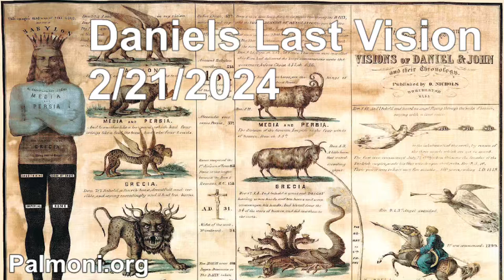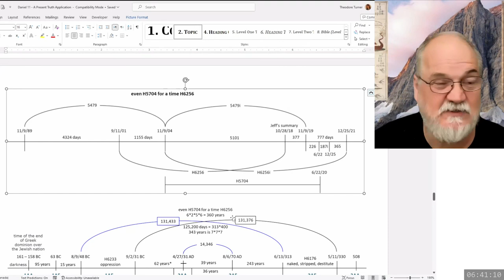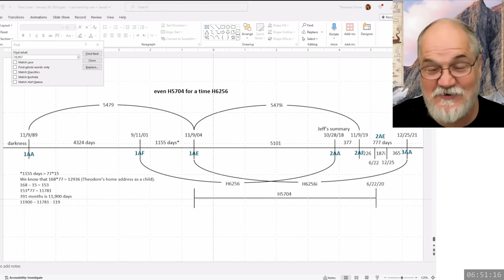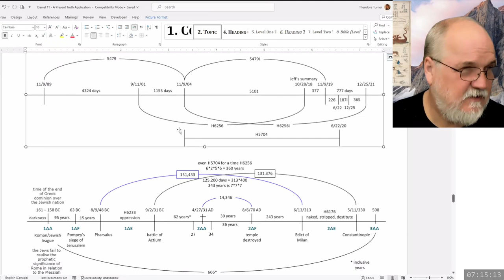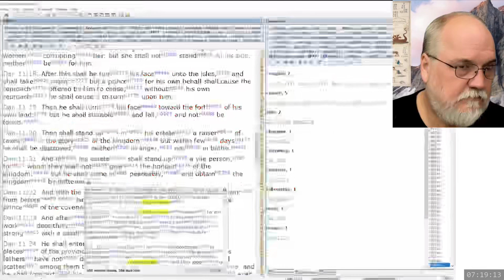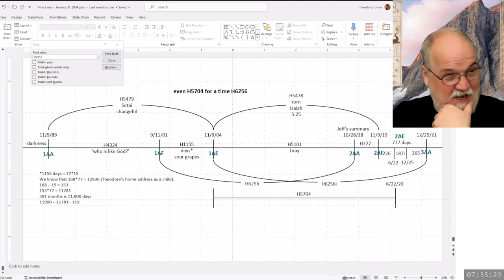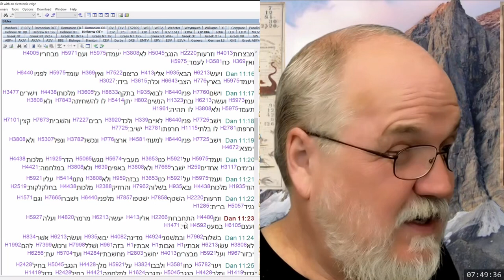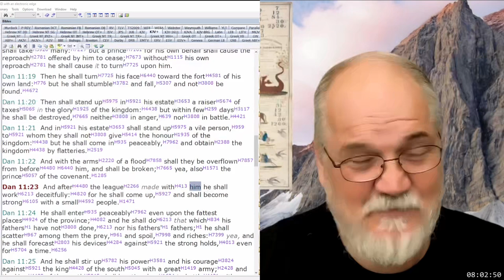2024 02 21 144. Daniel's Last Vision - Theodore Turner